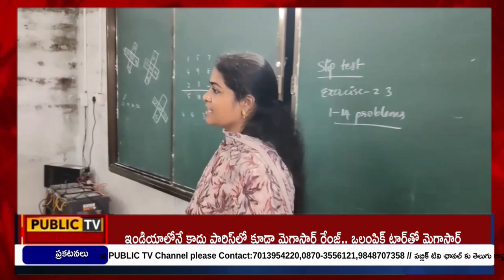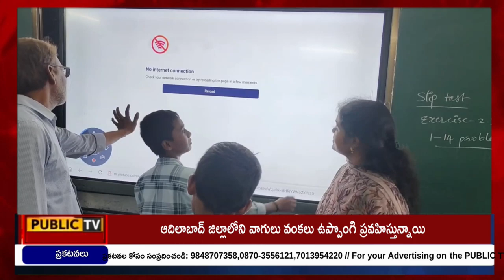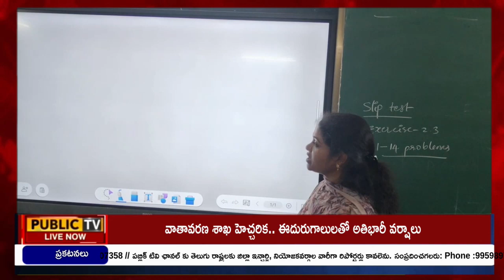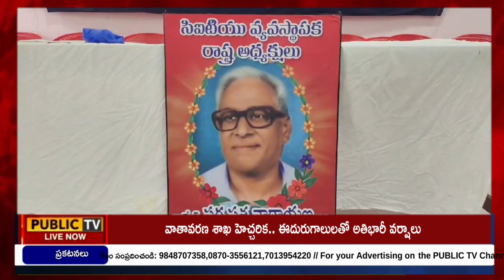NEWS BULLETIN || 29 - 07 - 2024 || Public TV Telugu